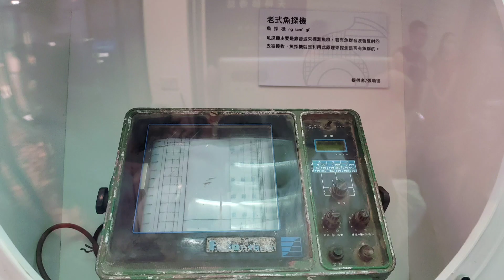永安海螺文化館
背景音樂
To My Dear
5 SENSES MUSIC